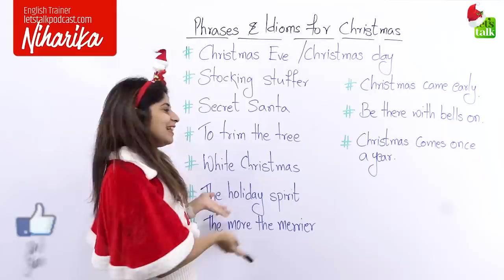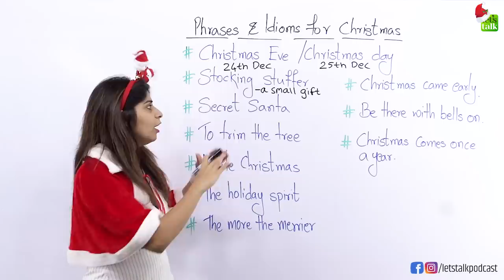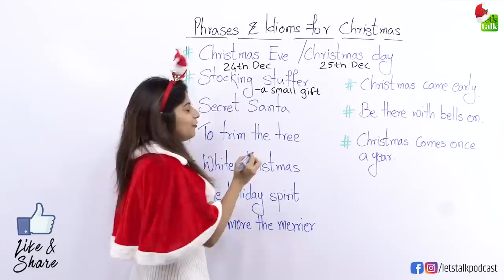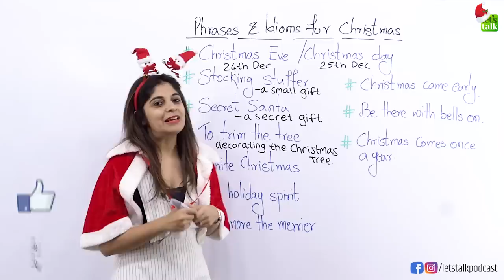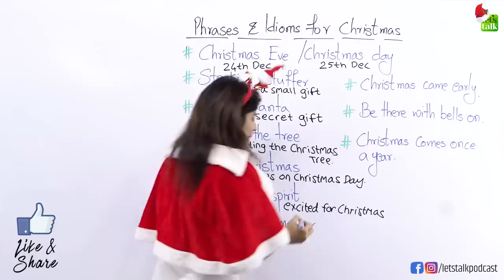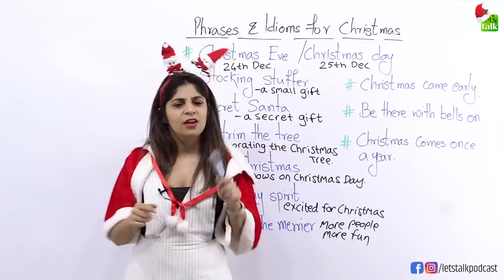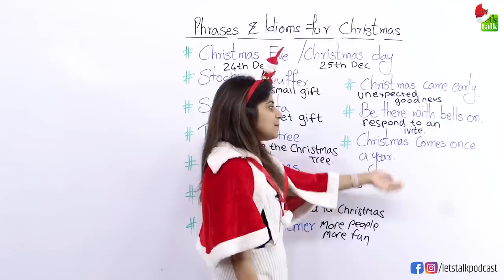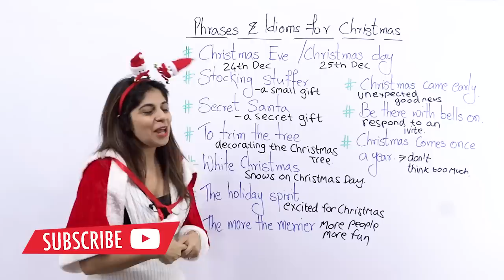Modern 🎄 Christmas Vocabulary, Expressions & Idioms | English Lesson to talk about Christmas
Modern 🎄 Christmas Vocabulary, Expressions & Idioms | English Lesson to talk about Christmas | Niharika

Christmas is celebrated around the world on the 25th December. Learn some useful English expressions, Vocabulary and Idioms to talk about Christmas. Use these English phrases to sound more fluent in spoken English. We hope you would love to use these English words in your English conversation. If you celebrate Christmas, these English expressions would help your speak confidently with native English speakers. Merry Christmas. Don’t worry, if you don’t celebrate Christmas, it’s the best time to plan the new year 2019.